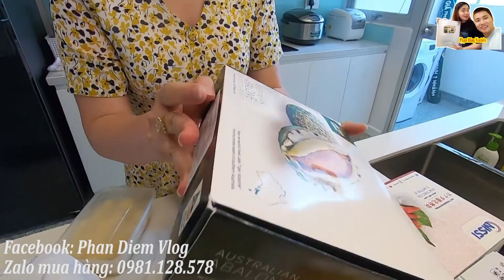Phan Diễm bán thêm Trứng cá hồi, Cá hồi, Bào ngư Úc và nhiều loại hải sản mới ăn Sashimi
Phan Diễm bán thêm Trứng cá hồi, Cá hồi, Bào ngư Úc và nhiều loại hải sản mới! Mời cả nhà cùng theo dõi clip nhé!